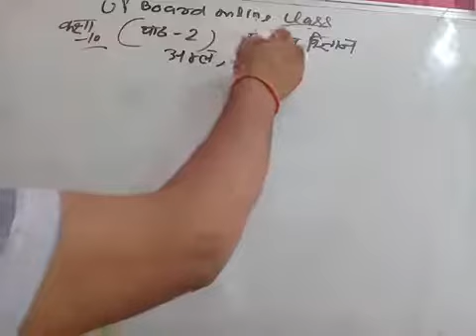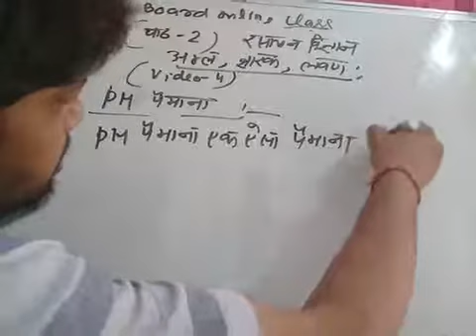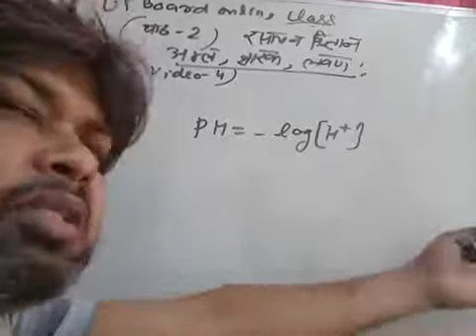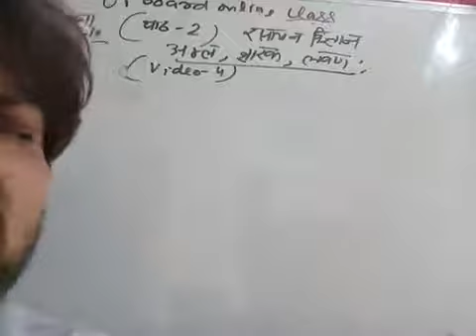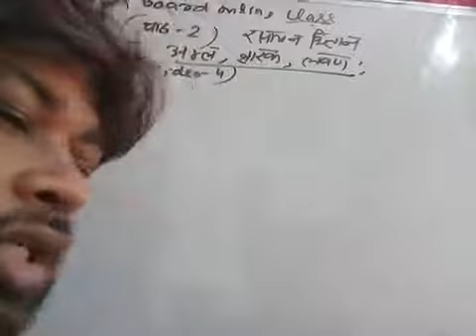Up board online class (class 10 th chemistry chapter 2 video 4)ph value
Ph value